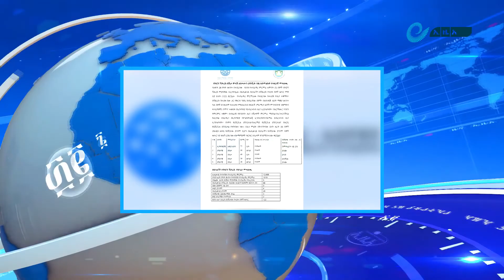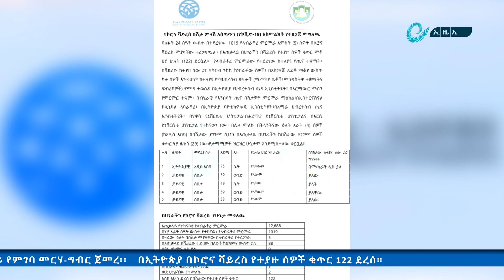የሚያዚያ 17/ 2012 ዓም ኦንላይን ዜና